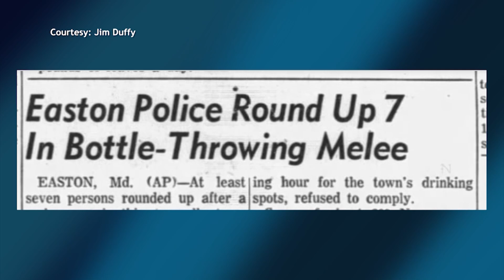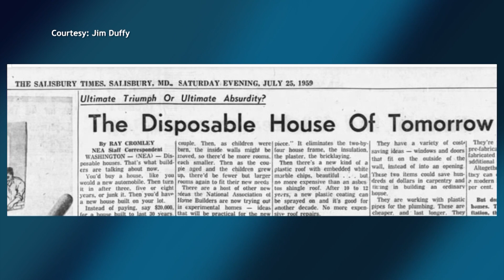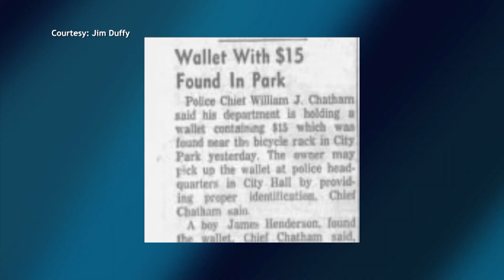Jim Duffy Celebrates a Special Birthday with 1959 History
We celebrate a very special birthday from 1959 for our Throwback Thursday story with Jim Duffy.